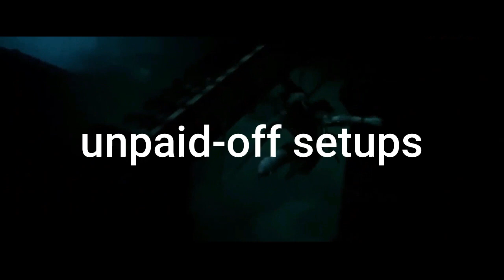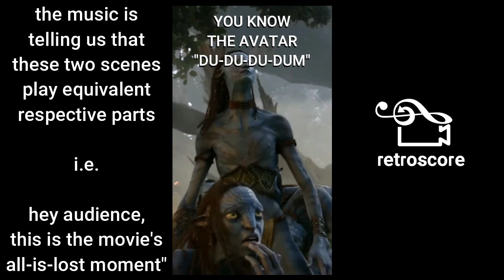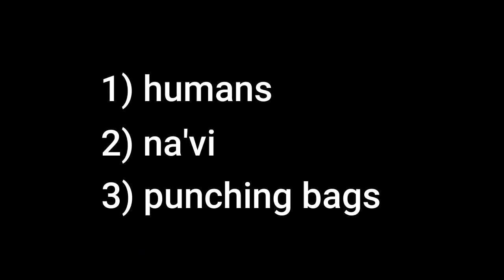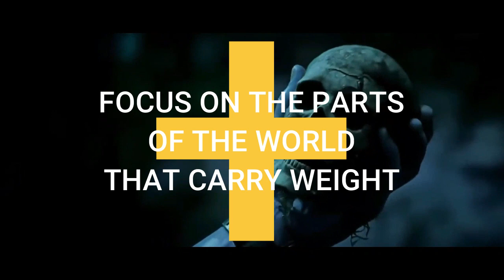AVATAR: THE WAY OF WATER – Centering a Story in What’s Important to the Worldbuilding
Way of Water cares more about using worldbuilding to make Pandora superficially magnificent than using it to advance the storytelling.